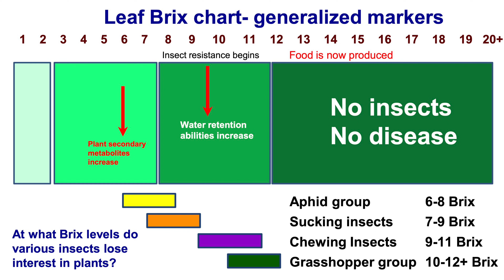Soil Solutions Series | Ep. 07 | "Grow Rite" Greenhouse Breakthroughs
At the original Grow Rite Greenhouse, Glen and the team set out to grow food in what we thought was perfect soil - untouched by chemicals and free of synthetic fertilizers. Instead, we faced disease, weak plants, and low BRIX levels. What happened next changed how we approach soil health forever.
In this episode of Soil Solutions, Glen and Dr. Tom Dykstra break down how BRIX levels - the sugar content in plant sap - are the key to disease resistance, insect immunity, and overall crop health. Learn how the right balance of carbon, microbes, and pH can transform your soil and why measuring BRIX with a refractometer should be every farmer’s go-to tool.

Purchase GSR Dormant Calcium (for the soil) and GSR Growing Calcium (for the plant)